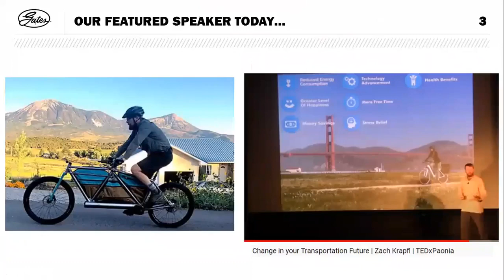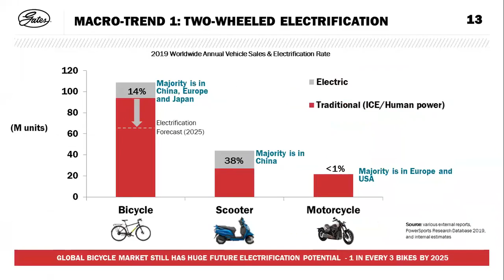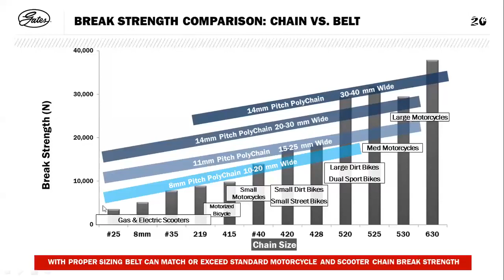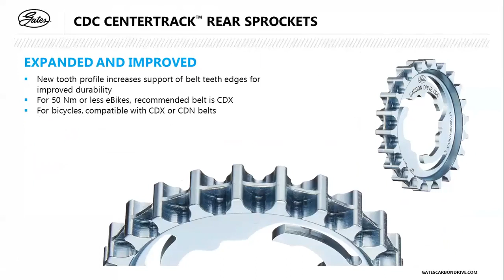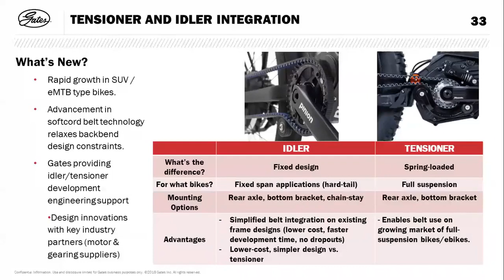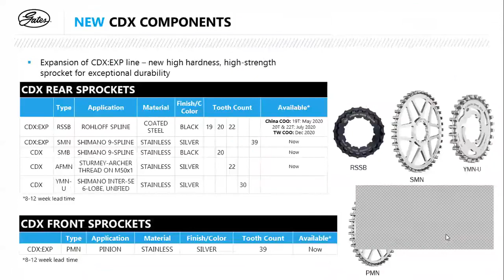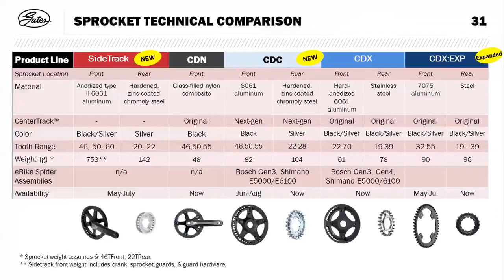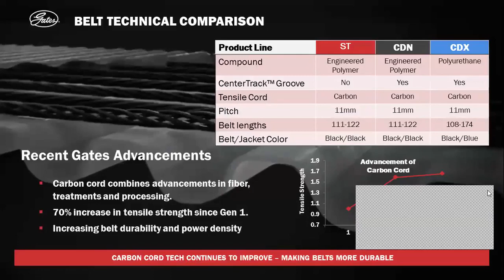Industry Trends and New 2021 Products from Gates Carbon Drive: Webinar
In this webinar, we talk about bikes, bike drivetrains, and what Gates Carbon Drive is doing to advance this wonderful 150-yr old and amazingly resilient invention.

In Part 1, we cover “Who is Gates?”, industry trends we've observed, and the pros & cons of Belt v. Chain for bicycle and electric bike drivetrains. In Part 2 to talk about brand new Model Year 2021 products from Gates that are expected to hit stores at the end of 2020.

Gates specialize in power transmission belts & sprockets or pulleys, along with fluid power transmission components like hydraulic hoses & couplers. We’re active in many sectors of the economy, but this webinar focuses on our “personal mobility” products.